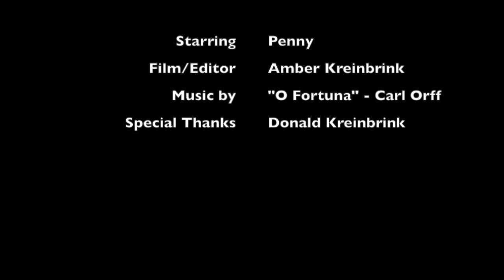Penny's Epic Train Jump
This video is about Penny's Epic Train Jump